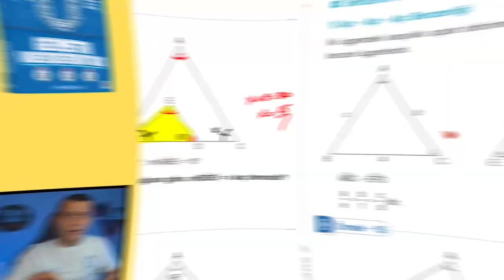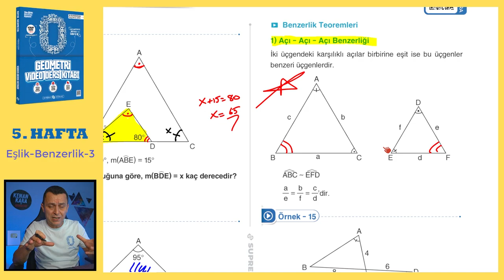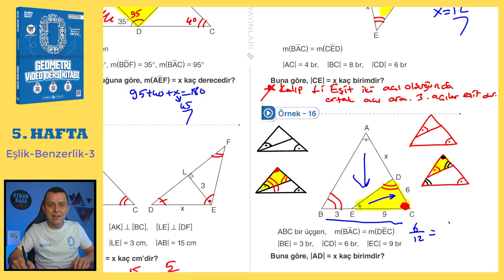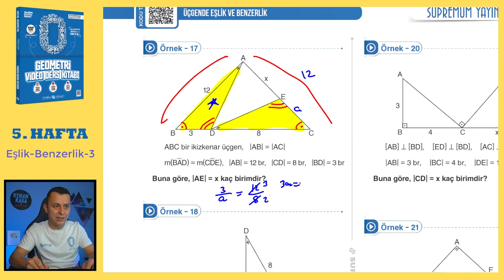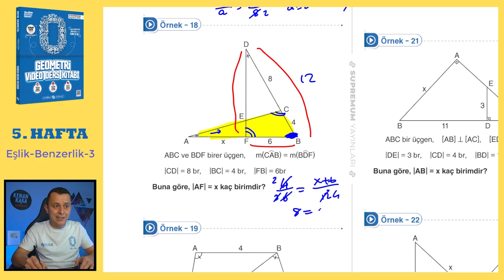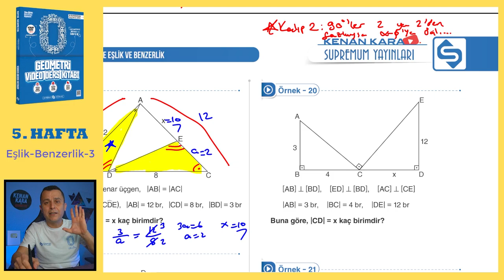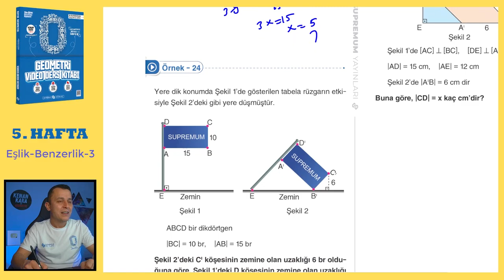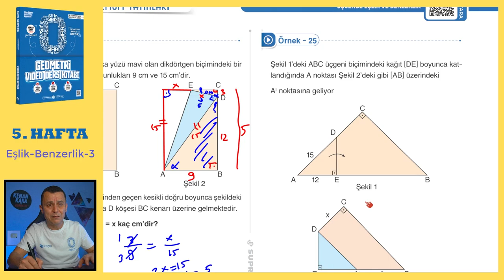Eşlik-Benzerlik-3 | SIFIR GEOMETRİ KONU ANLATIMI